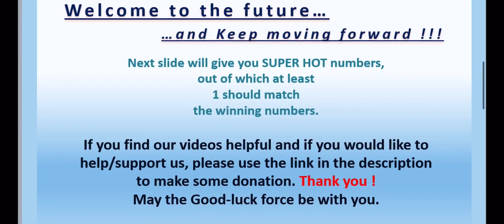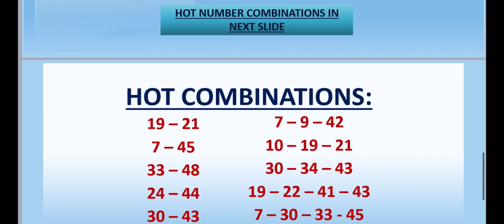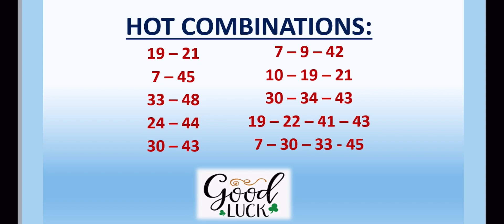09.10.2021 | UK 49’s LUNCHTIME Lotto Predictions for today | BOOM💥